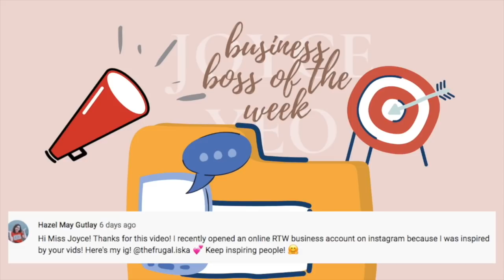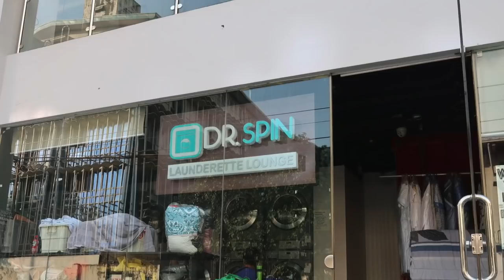HOW MUCH IS THE START-UP CAPITAL FOR A LAUNDRY BUSINESS ⎮JOYCE YEO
HOLLA MIFAMILYEO'S! THIS IS A REMAKE OF HOW MUCH IS THE CAPITAL FOR LAUNDRY BUSINESS AND SOME IMPORTANT THINGS THAT YOU HAVE TO KNOW!

E-courses:
TO AVAIL OF MY DISCOUNT:
Register here:
Perfume business workshop

Products I use:
SHOPBACK: